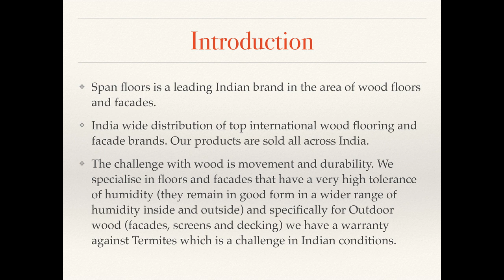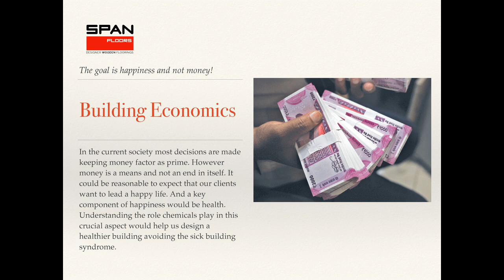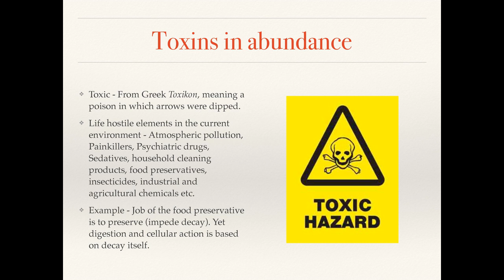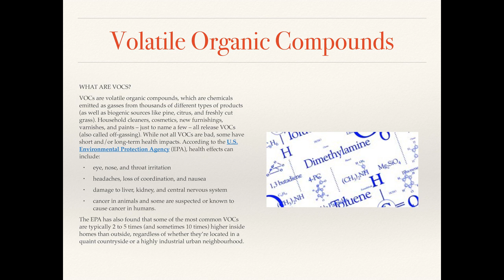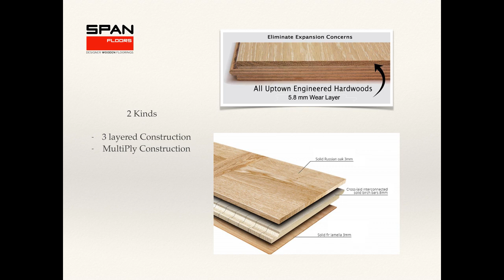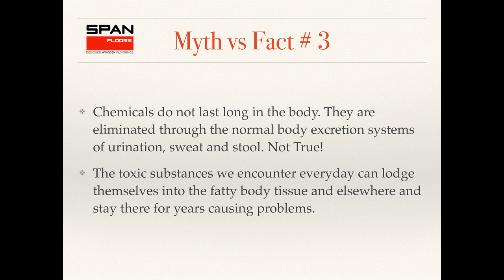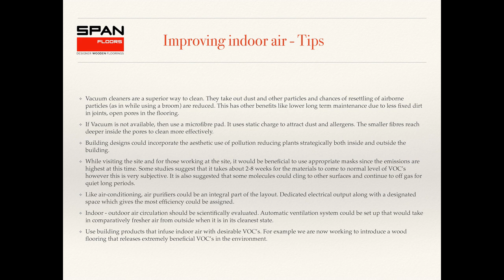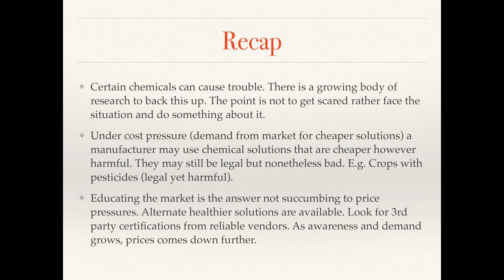Healthy Buildings and Chemicals - Indoor Air Quality in India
Healthy Buildings and Chemicals - Indoor Air Quality or indoor air pollution is an important subject in India today from the viewpoint of building occupant's health and safety. Construction today involves the use of many different materials which in turn are made using different types of chemicals. During construction and once the building is ready and occupied, some chemicals might emit (come out) from the materials or off-gas as it is generally called. By emission or off-gassing, it is meant that some chemicals inside the building materials can turn into gas/vapour and then come out and blend with the air inside the building. In this video, you will learn more about this subject so that you can make an informed choice while selecting the materials for your construction project. You will specifically understand more in detail about laminate flooring and engineered wooden flooring from the above viewpoint.

If you are an Architect or an Interior Designer, going through the information in this video, you will be able to make better specifications and help your clients create a healthier indoor environment as regards Indoor Air Quality - IAQ.

For Project Management Consultants (PMC), this would be helpful again from the same perspective. Green buildings today not only look at the impact of the building on the external environment in terms of sustainability but also the impact of construction and finishing materials used, upon the building occupants mental and physical well being. Managing the quality of indoor air is thus an important consideration while framing a workable building materials specification list.

For Retailers of wooden flooring or wood flooring professionals, this would help in a deeper understanding of the subject. You will know more about how to evaluate quality laminate flooring or engineered wooden floor and in turn how to help your clients with quality products that do not cause indoor air pollution.

For the end-users, if you are constructing or renovating your house or home, or constructing a small or a large commercial project or a hotel, the same principles apply and you will be better informed on the subject. Not only will you learn about the overall impact of chemicals upon us and our society in general and on building and construction in particular, but you will also learn specifically in detail how to select a quality laminate or Engineered wooden floor from the viewpoint of its impact on indoor air quality should you be interested in installing such floors in your building. Otherwise as well, this data will help you construct or renovate better and in a more healthy way.

This video, though basic, has a lot of detail and is over one hour long. It is meant for people who have a serious interest in the matter. Since the impact of indoor air quality would be on building occupants in the long run, the time here will be well spent. For the construction professional, again, knowing more in detail about chemicals that might be present in the building materials and their impact on humans and the built environment would allow for safer construction practises for all concerned. Hence it is strongly recommended to watch the video in full and use a simple dictionary to clear any new words that you may come across. As a side note, valid research in the area of study shows that if while reading or listening, one goes past a word one does not fully understand or has a wrong meaning of, the reader or listener would eventually lose interest and leave. So if this topic is important for you, please pause the video and clear the suspect word before proceeding further.

Young Architects, Students studying interior design or architecture, Architecture and Interior design institute faculties, Journalists interested in the subject, may find this useful too. The idea here is not to be authoritative and scholarly or even claim absolute accuracy but to share what we have learnt about the subject informally so that the viewer can gain a working knowledge of the basics of the subject.

This is a recording of a free webinar conducted by Mr Satinder Chawla, Founder Span Floors, New Delhi, India as an education initiative for the Building & Construction industry. The views shared are his personal opinions on the subject and no claim here is being made about the accuracy of the data. The viewer is guided to conduct their own research and form an informed judgement before applying the data in any way or form.

Span floors is a leading brand based in New Delhi, India in the area of high quality, sustainable Laminate flooring, Engineered Wood Flooring, Exterior wood cladding, Decking and Pergola. We would be extremely glad to hear from you.